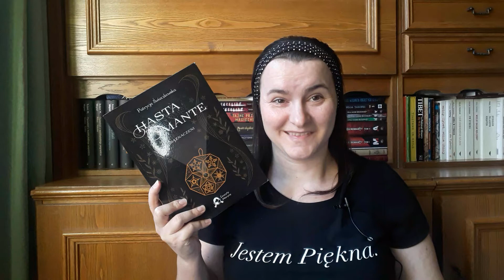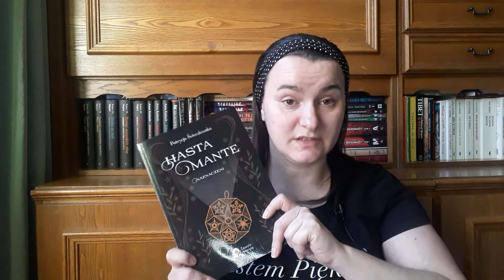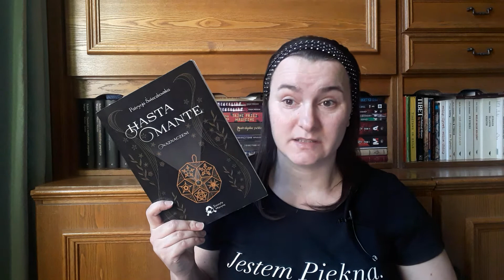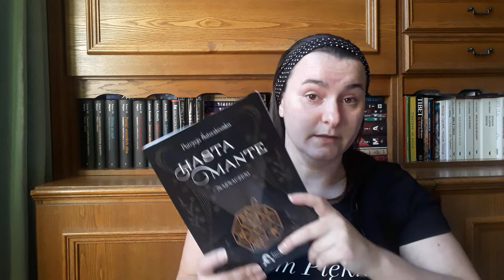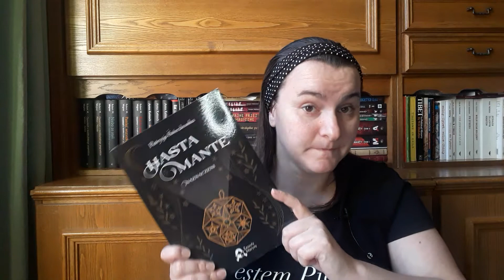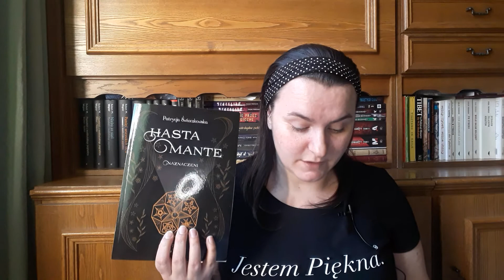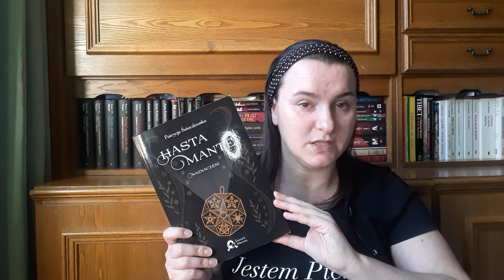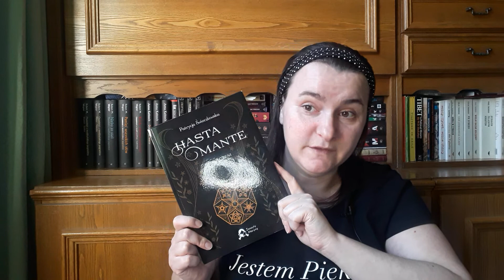Recenzja Hasta Mante Patrycji Świeczkowskiej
Po długiej przerwie serdecznie zapraszam na nową recenzję na kanale. Powieść przeczytałam dawno, więc w końcu przyszedł czas, aby o niej opowiedzieć.

"Hasta Mante. Naznaczeni" to pierwszy tom dylogii fantastycznej stworzonej przez Patrycję Świeczkowską.